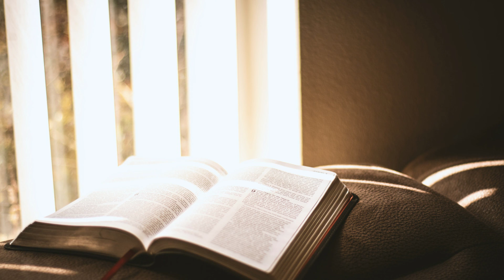KAIMAMAN 9:1-24 I Audio Alkitab Bahasa Jawa Versi 1981